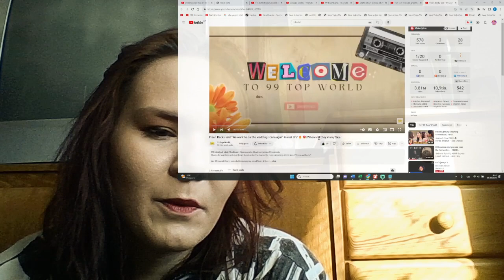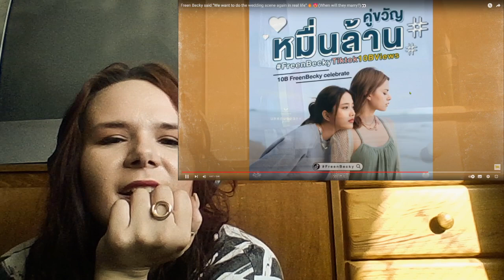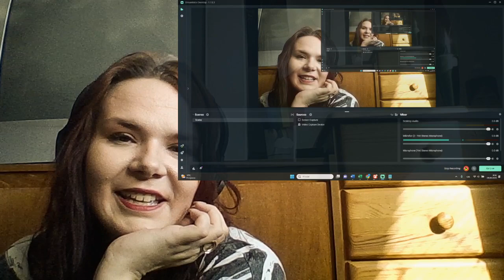Freen Becky said “We want to do the wedding scene again in real life”🔥😍(When will they marry?)👀 RV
title: Freen Becky said “We want to do the wedding scene again in real life”🔥😍(When will they marry?)👀 RV